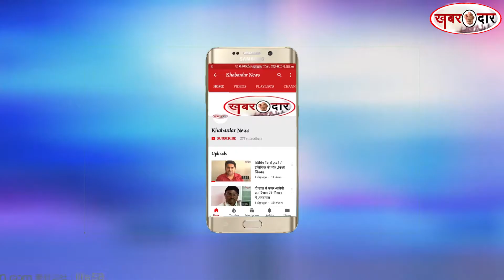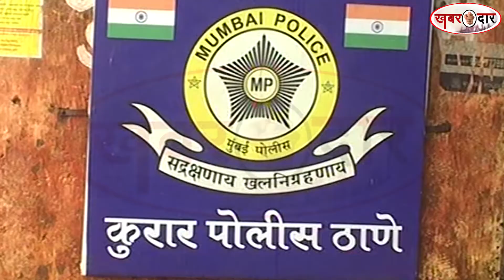18 लाख कैश के साथ लुटेरे गिरफ्तार ,मुंबई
18 लाख कैश  के साथ लुटेरे गिरफ्तार ,मुंबई